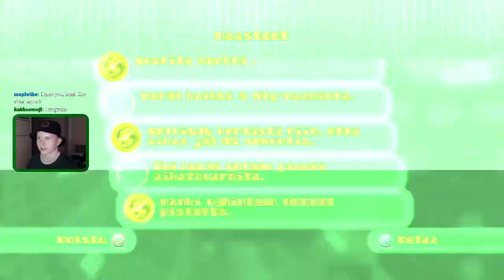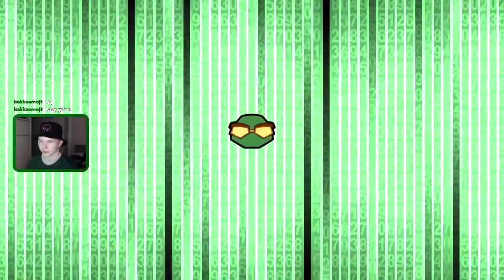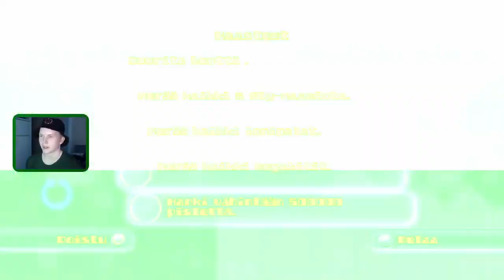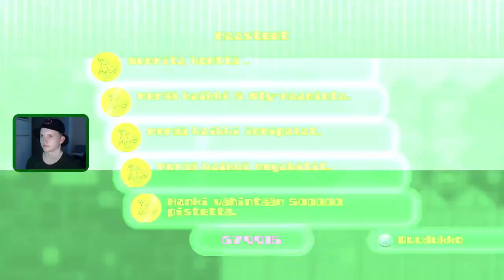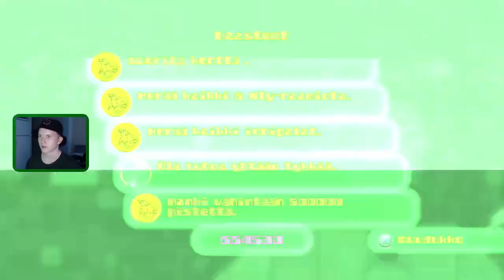Bentley's Hackpack 100% Speedrun in 7:00:26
I decided to finally beat this game, and as a 100% enthusiast I had to get all the tokens. So here it is, Bentley's Hackpack in one sitting with 100% completion. This was my first playthrough, I had earlier played some of the early levels from System Cracker and Spark Runner, but for the most part this was a blind playthrough.